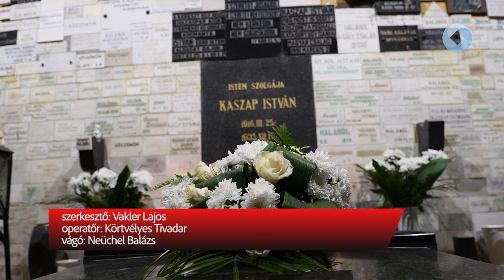KASZAP ISTVÁN EMLÉKMISE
Emlékmisével emlékeztek Kaszap Istvánra. Az alkalommal Lezsák Sándor az Országgyűlés alelnöke tanúságot tett a kispap emléke előtt.